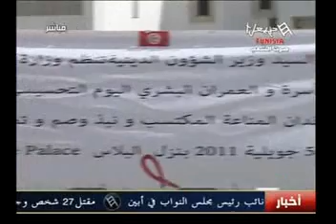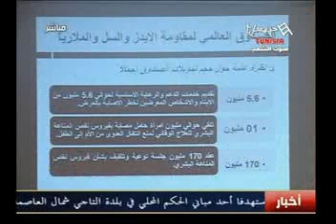يوم تحسيسي للوقاية من فيروس السيدا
حضور وزير الشؤون الدينية و غياب وزير الصحة العمومية..

دور رجال الدين في الوقاية من هذا المرض..